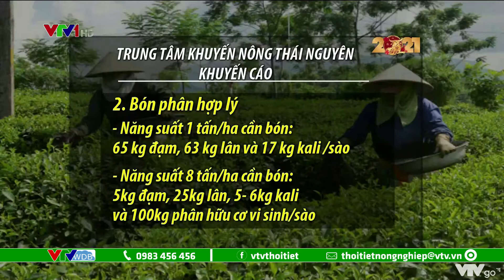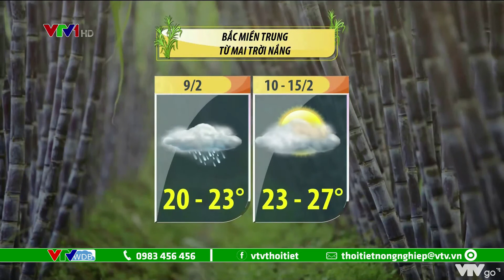Dự báo thời tiết nông vụ ngày 9/2/2021 | Bắc Bộ mưa to đến hết hôm nay | VTVWDB